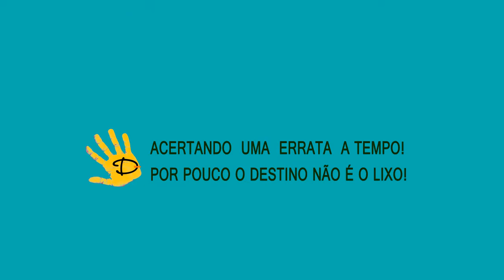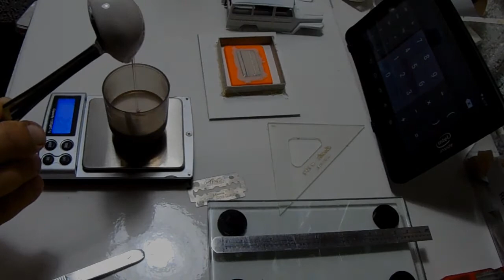JEEP WILLYS 1958 - PARTE 15 - DESCOBRINDO UM ERRO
Communication's Dead
de window sills por The Wind Whistles
Se o erro passa o destino dos jeeps é o lixo!